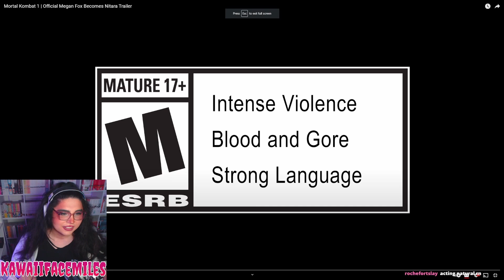NITARA LOOKS AMAZING! Mortal Kombat 1 Nitara Trailer Feat. Megan Fox Reaction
OR RIGHT HERE ON YOUTUBE LIVE!
ANIME YOUTUBE - @AnimeFaceMiles

I don't know who Nitara is, but honestly, theyre doing such an amazing job with these characters and to have Megan Fox as a voice actress for this character? THE JENNIFERS BODY REFERENCE?! ahhh i love it so much! Mortal Kombat 1 is looking to be such an amazing game and the more I see the more I am hyped and excited for it! Nitara looks so hot aaaand i hear she has an air dash too!

DID YOU LOVE THIS TRAILER? LET ME KNOW BELOW!

:3

🔥 Nitara Mortal Kombat 1 Trailer Reaction 🔥

In this video, we're reacting to the highly anticipated Nitara character reveal in Mortal Kombat 1. Get ready for jaw-dropping gameplay and a sneak peek into her moves!

👀 Watch as we share our genuine reactions, break down the trailer frame by frame, and discuss the potential impact of Nitara on the Mortal Kombat universe. From her unique abilities to her background story, we've got you covered.

🚀 If you're a Mortal Kombat fan or just love gaming, you won't want to miss this!

🔥 Key highlights from our Nitara Mortal Kombat 1 Trailer Reaction video:

In-depth analysis of Nitara's moveset
Speculation on how she fits into the Mortal Kombat storyline
Exciting predictions for her potential interactions with other iconic characters
📢 Join the discussion! Leave your thoughts and theories in the comments below. Who else do you hope to see in Mortal Kombat 1?